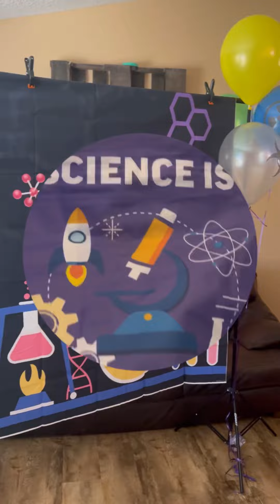12th birthday ! Blinded by science 🧫🦠🧪🔬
For this years birthday I wanted a science theme and I wanted to blow things up. That’s exactly what I got 🧨